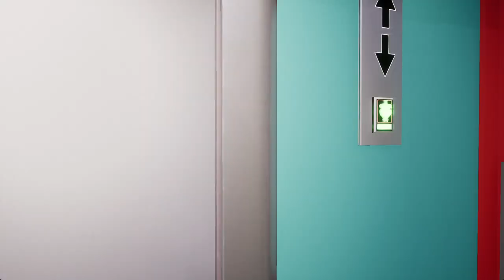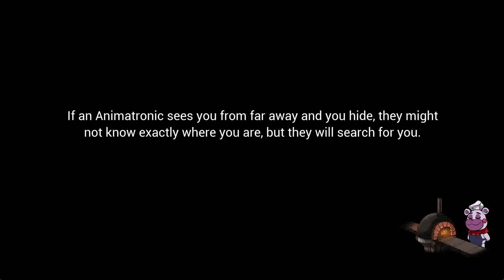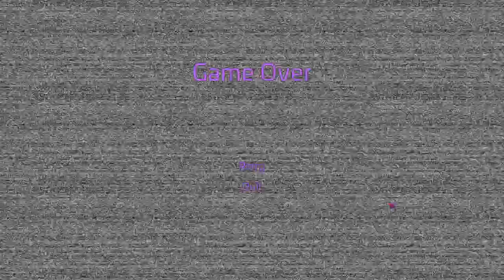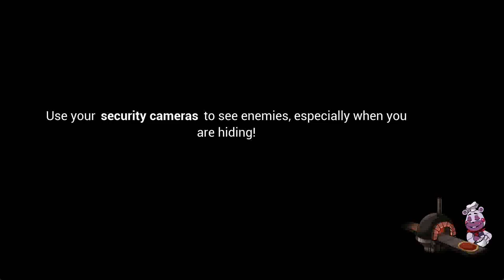FNAF Security Breach - Part 4 - DJ Music Man!!! and decommission Roxy